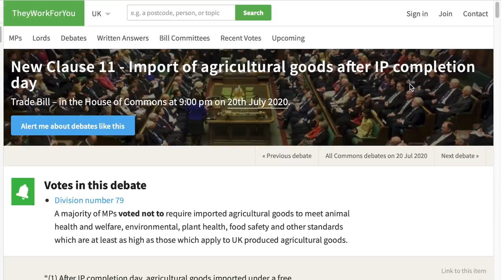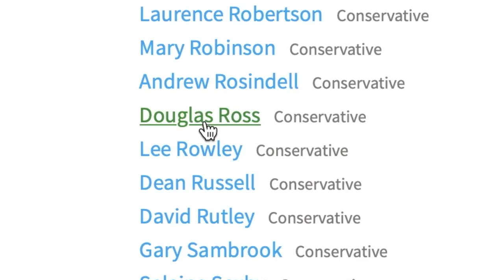Douglas Ross caught in the web of his own lies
Voters in Moray, watch this video.